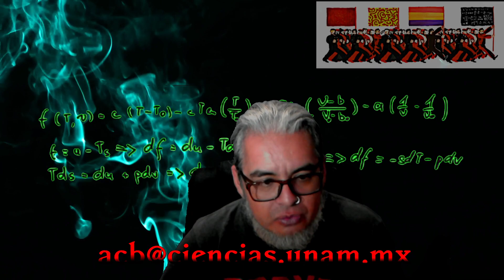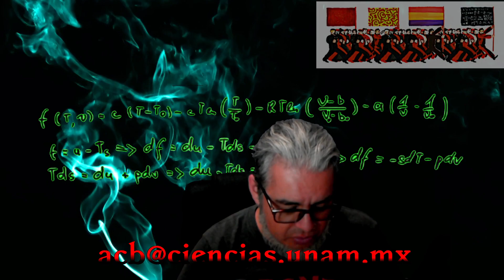Geometría Diferencial Sesión 19 Superficies isométricas